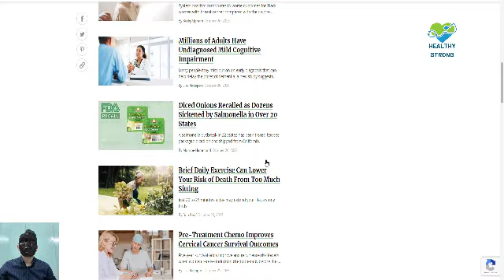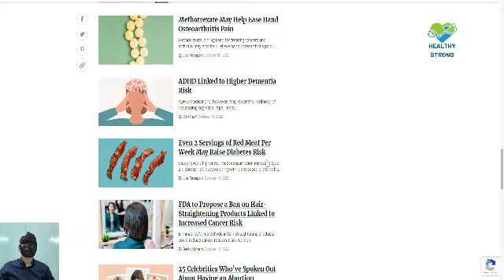Czy Twój ulubiony zapach może wskazywać na Twoje PRZYGOTOWANIE SEKSUALNE?